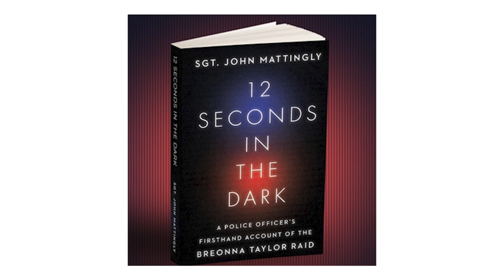THE RACISM OF KARL MARX Dinesh D’Souza Podcast Ep236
In this episode, Dinesh shows that the racism of Critical Race Theory traces its origin to the racism of Karl Marx, who was not only a racist but also a colonialist and an anti-Semite. Dinesh argues that the scourge of inflation is exacerbated by the Biden administration regarding the cause of inflation to be the cure for inflation. John Mattingly, the police sergeant who was on the scene during the Breonna Taylor shooting, describes the events of that day and the political aftermath. Dinesh continues his exploration of the morality of revenge in Shakespeare's "Hamlet."

Send your audio or video questions at Please make them around 30 seconds so we can use it on the podcast!

Movies

Danielle D’Souza Gill books